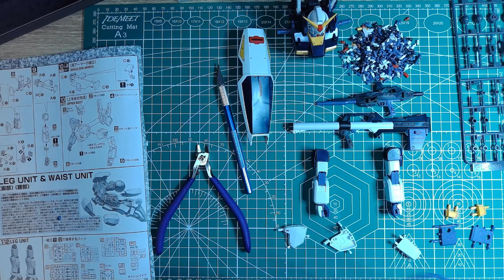Gunpla Build - Master Grade Gundam Mk II Part 5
In my fifth build session with the Master Grade Gundam Mk II 2.0, I get the arms and shoulders finished up.